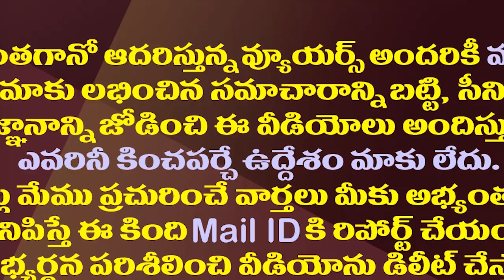ఆ నలుగురే కాదు ఇంకా ఉన్నారు కానీ..గుట్టువిప్పిన సజ్జల| Sajjala About Suspension Of MLA's From YSRCP